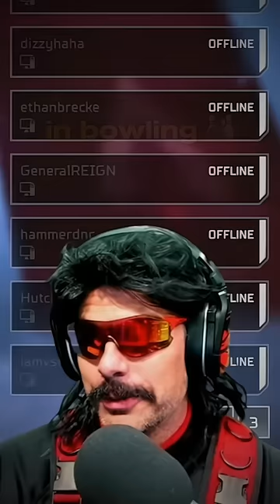It’s not a JOKE Timmy!